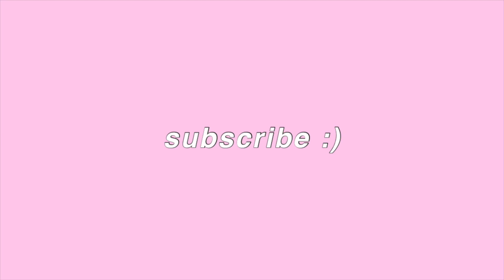GRWM WITH MY BFF (soul mates, pet peeves, worst decisions, attractive qualities)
HELLO! I AM BACK! THIS GRWM IS WITH MY BEAUTIFUL FRIEND LINDA, WE SAT DOWN AND DID OUT MAKEUP AND JUST HAD A GOOD CHAT! ENJOY 💖💖💖

(sorry the sound quality is not the best 🙃)

Linda's IG: lindalayy